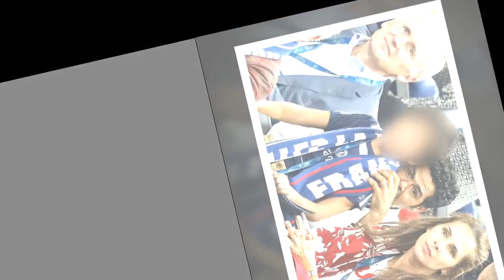Mélissa Theuriau dévoile un échange avec son fils Léon Debbouze : "Je te préviens..."